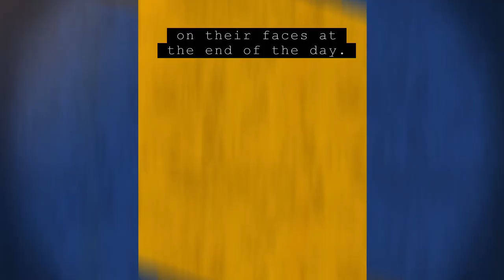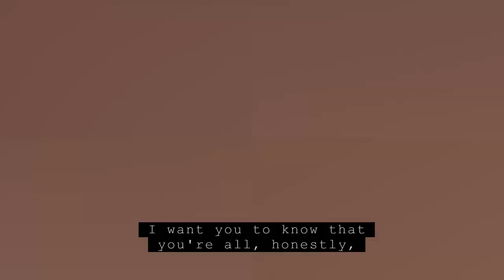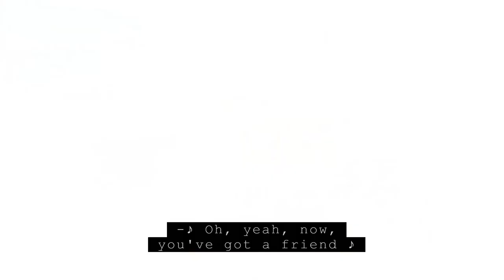Reach for a Star Luncheon – 2018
The Henry Viscardi School at The Viscardi Center’s annual Reach for a Star Luncheon raises awareness and vital funds for extracurricular and after school programs that give students with severe physical disabilities the opportunity to pursue new interests, strengthen leadership skills, and build friendships that last a lifetime. Watch as three Henry Viscardi School seniors highlight some of the exciting experiences made possible by the Reach for a Star Luncheon this year — including special visits from NY Islanders, NY Mets, Dunkin’ Donuts, actor Kevin James, Broadway’s Chilina Kennedy, and more.